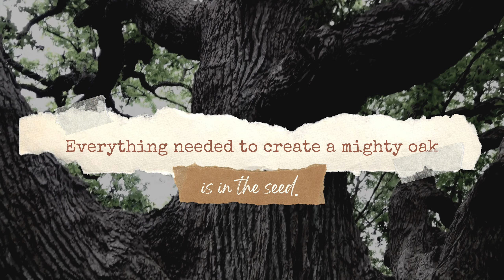Seven Minute Seed: What does Christ's Covenant mean for Moms? (Episode 21)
Did you know that it is only by being in Christ each day that we have access to the New Covenant? So, what does that mean for our busy lives or when addressing our kids?

Moms are busy, but not too busy for 7 minutes of seed that will help bring LIFE to our families today!

To learn more about Root, Katie or the Seven Minute Seed Podcast, go